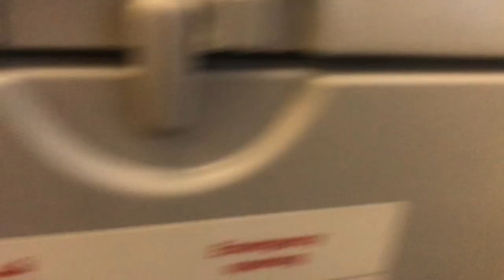Karachi To Sharjah | The Ultimate journey Episode -01 | Mrhash__official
Hello and welcome to my new series Karachi to Dubai and Sharjah. Very warm welcome to everyone . I hope you guys will enjoy my travel vlogs . I'm going to share with you each and every single step in this series about how I started my travels. Expenses \ Accommodation \ flights (airline) and all. so if you are interested to get this information so keep watching and share with your travel partners this is my first international tour .. even I m also getting experience and will share you the current situation of everything and most important thing please remember me in you precious prays and keep support and advice and if you have a experience so also comments and guide me if anything should i consider before travel and if you are already watching form Dubai and use so feel free to ask to meetup any destination for contact you can text me on my Instagram hashventures also you link added in profile cover ..

Thanks regards
Muhammad Hasnain